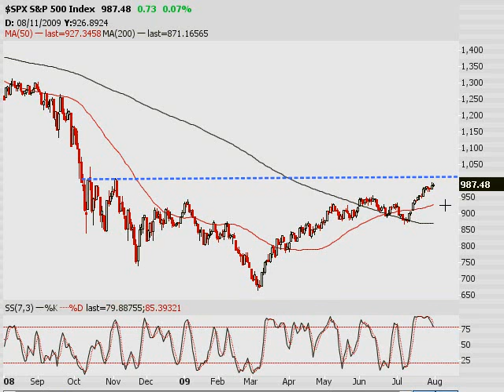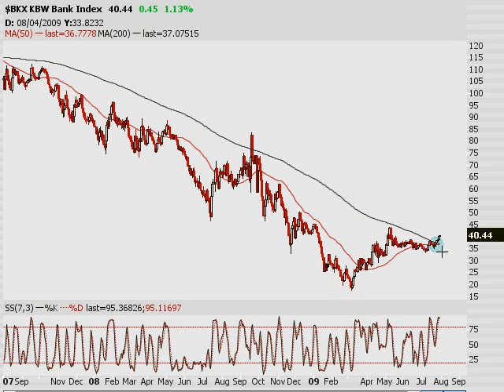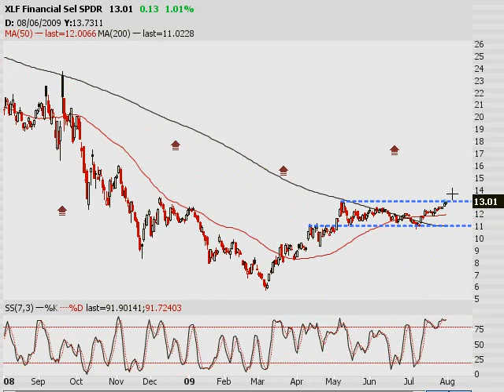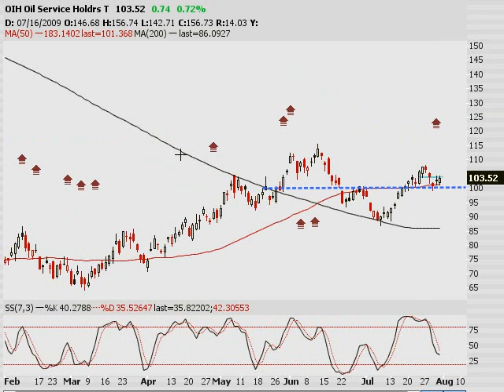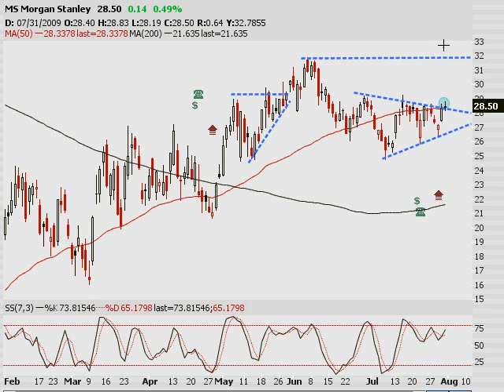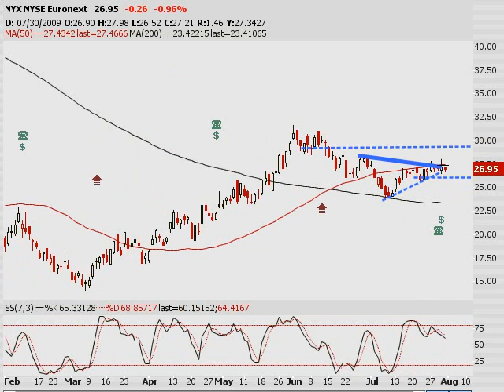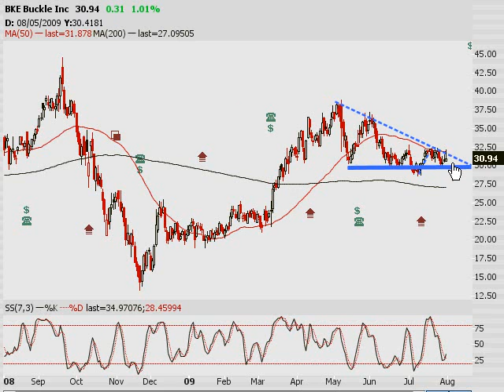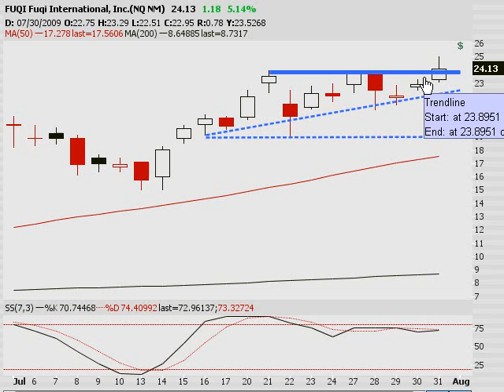TRADING ADDICTS: Weekly Watchlist 08/03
If You Don't Know, You Better Ask Somebody.